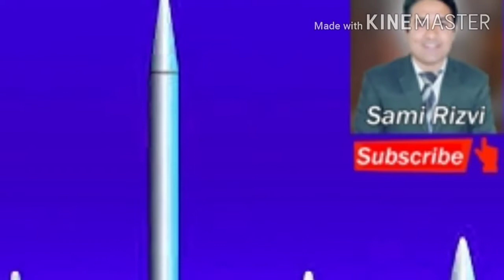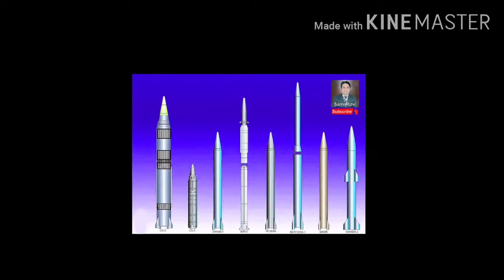Pakistan ka 3000 KM maar krny ""Ghauri 3 Missile"" Jis se India ka koi b kona mehfooz ni